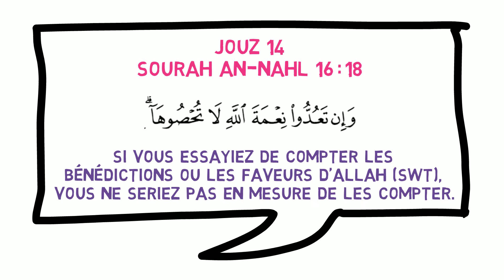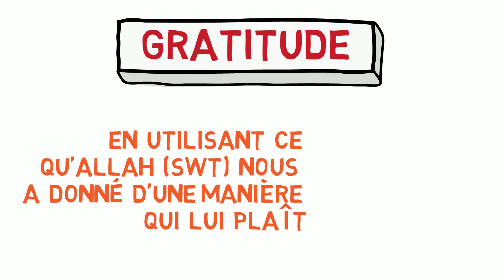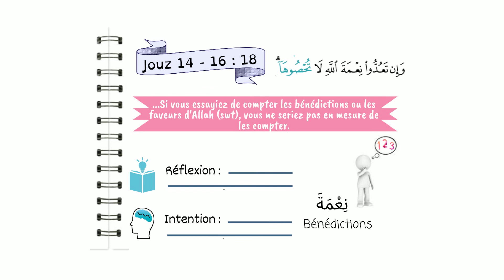Instants Coraniques - Jouz 14